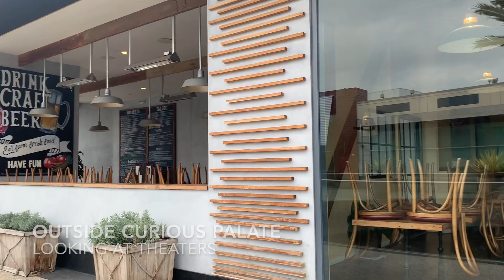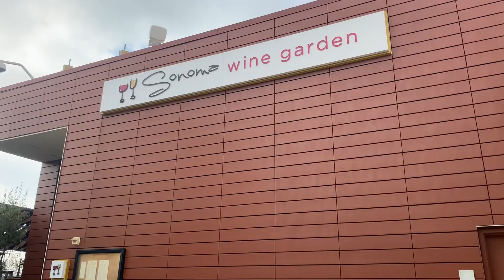LA ChefCon Location Tour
Video tour of the LA ChefCon location venue